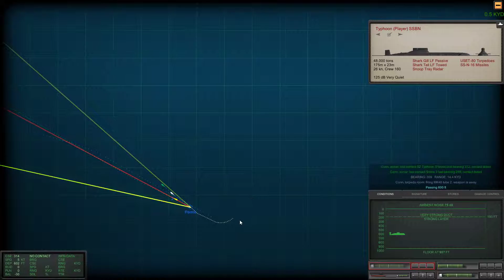Cold Waters NO 3D MAP - ELITE difficulty - single mission 10 - Stalking The Red Bear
Prepare for an unorthodox gameplay of this game. I make it quick and don't accept torpedo hits. I'm a perfectionist.